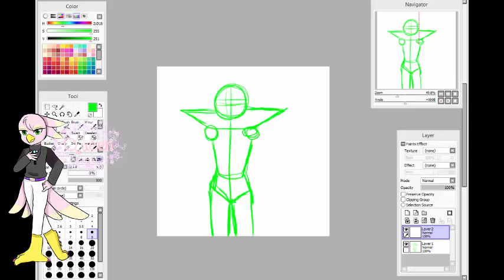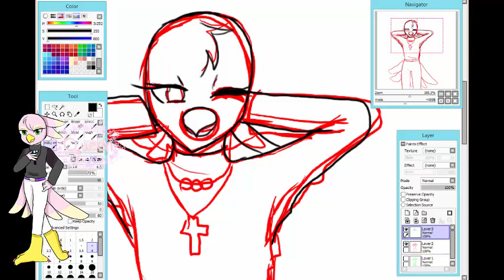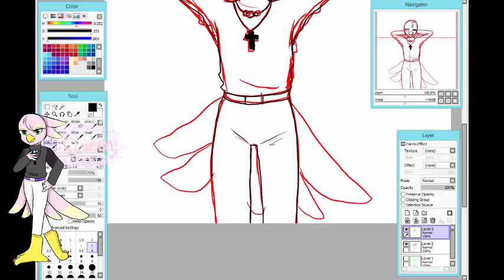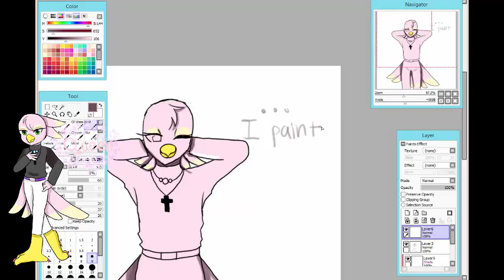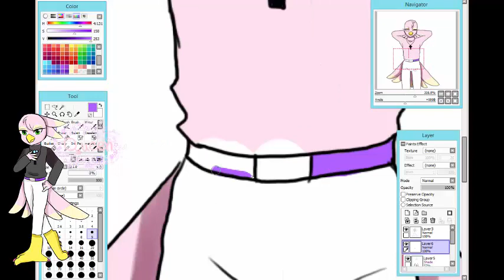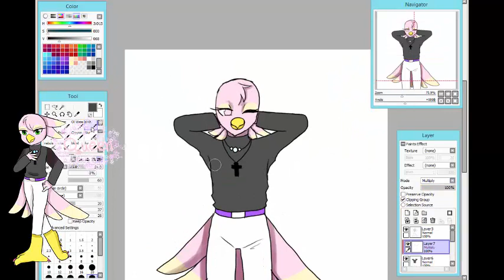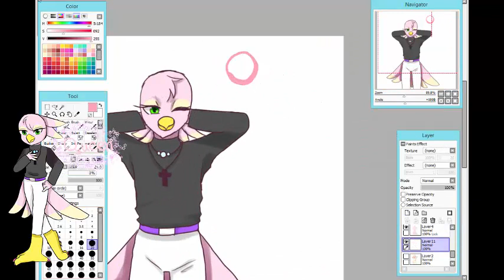speedpaint: Queen (she's trap.)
song:
Queen is my first femboy oc.She is pink parrot who has greeneyes.